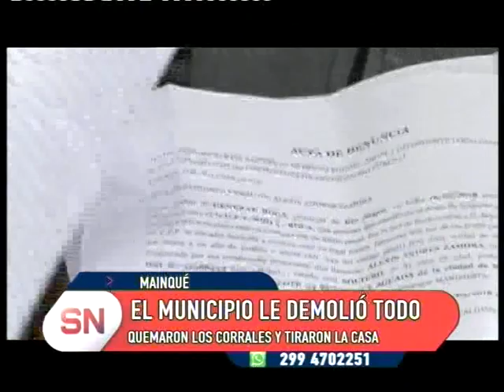El municipio le demolió todo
El municipio de Maiqnue arrasó con una vivienda, corrales y comederos en la zona de bardas de esa ciudad. Eran de un  criancero que vivía en tierras fiscales en la zona de bardas . Sin ninguna orden judicial le derribaron la casa y se llevaron sus animales. Realizaron una denuncia en fiscalía contra el intendente Petricio por lo que ocurrió.